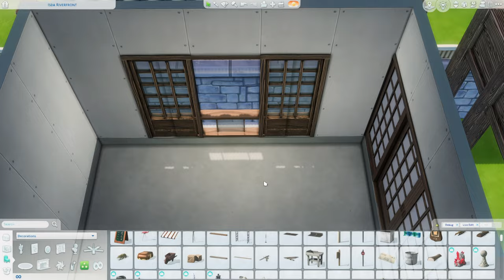Korean Traditional "Hanok" 🎐|| The Sims 4 Speed Build || Tray Files || No CC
Open me!
୭( づ✿

Hope you enjoy this beautiful Korean traditional home!
God bless\(˵ˆ ³ˆ˵)/